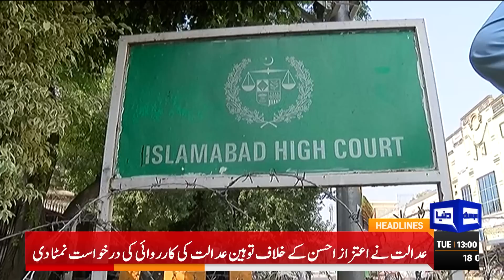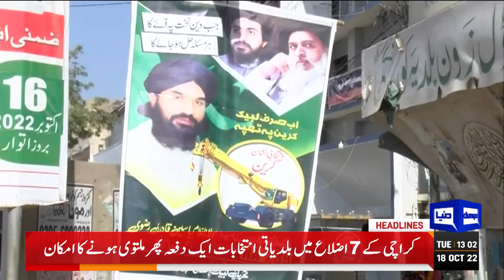Dollar Price Latest | Dunya News Headlines 01 PM | 18 October 2022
Dunya News Headlines 01 PM | Biden Administration About Pakistan Atomic Program | US Senator About Imran Khan | By Election 2022 Results | Imran Khan Next Move After By Election 2022 Results | PDM Govt Reaction on By Election Defeat | PTI Long March | Pakistan vs India T20 World Cup | Babar Azam Sunil Gavaskar Meeting | Shaheen Afridi meets Mohammad Shami | ICC T20 World Cup Australia Updates | Pakistan vs England Warm Up Match Highlights | Gold Price | Petrol Prices | Dollar Price